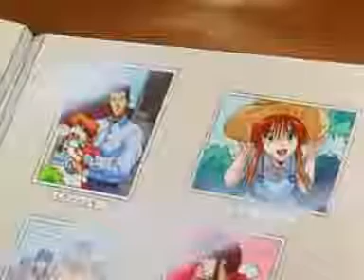Due come noi Ep 07 3di4